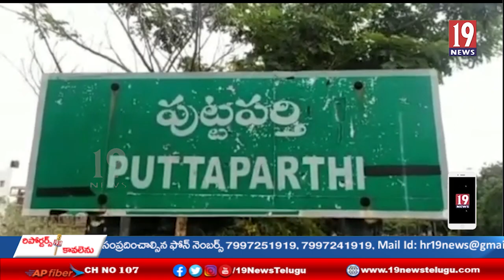అనంతలో ముదిరిన స్మశాన వాటిక రగడ...అఖిల పక్ష నాయకులు ధర్నా